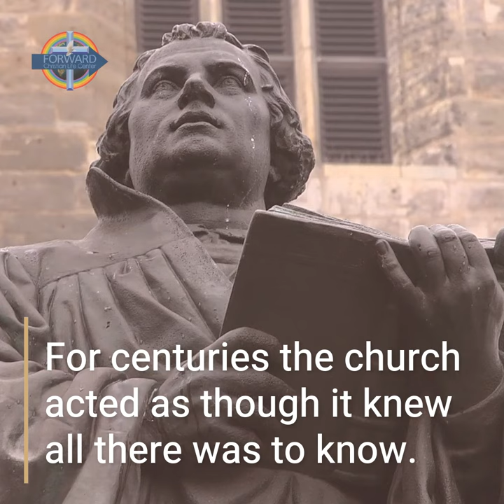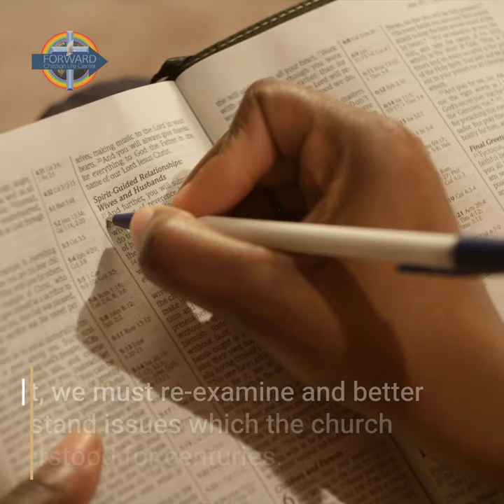"Prehistoric vs Progressive" (75 Secs - SQUARE)